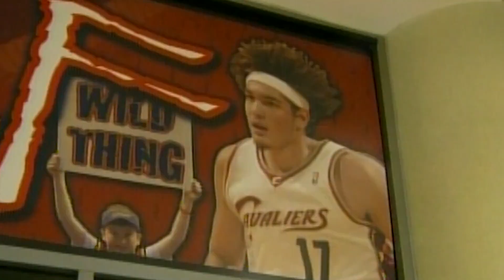Who is Anderson Varejao?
As told by former coaches and teammates, Varejao had an impact on the floor, off the floor, and in the community with his infectious energy and attitude.